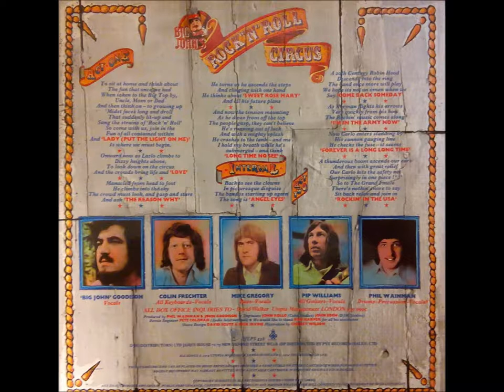I'm In The Army Now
Big John's Rock "n" Roll Circus Act 1 1974
Line Up:
Big John Goodison  -  Vocals
Colin Frechter  -  Keyboards / Vocals
Mike Gregory  -  Bass / Vocals
Pip Williams  -  All Guitars / Vocals
Phil Wainman  -  Percussion / Vocals

Written & Produced by J Goodison & P Wainman Big John's Rock "n" Roll Circus Act 1 1974
Line Up:

Written & Produced by J Goodison & P Wainman